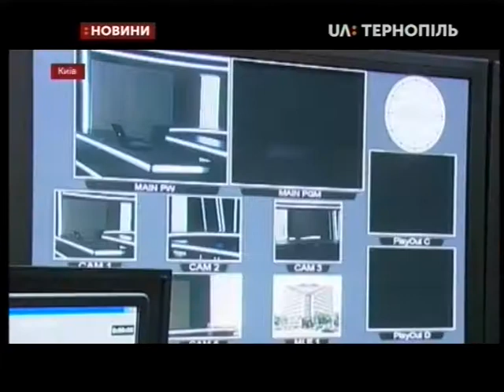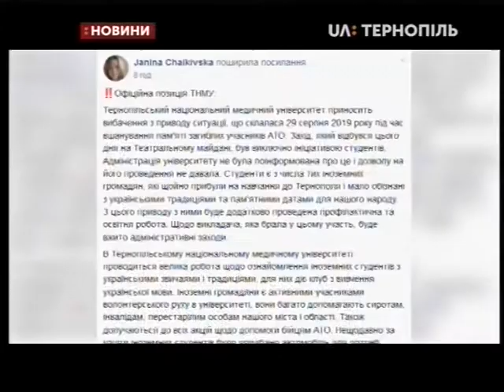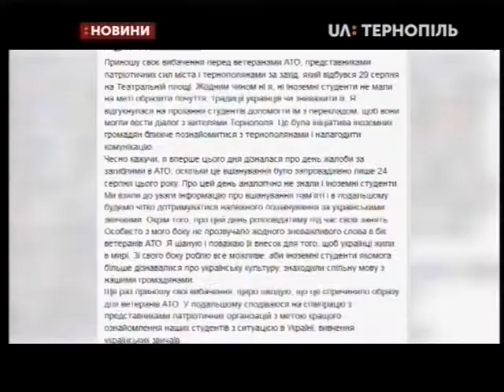30.08.2019. Новини. 20:30